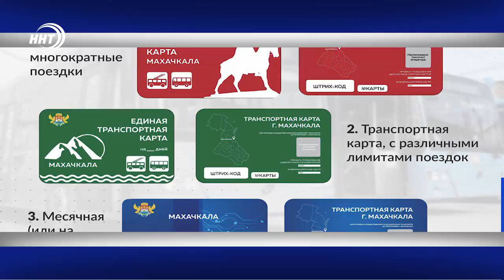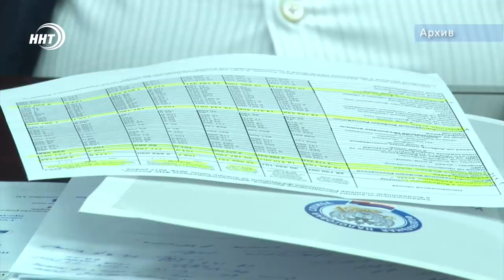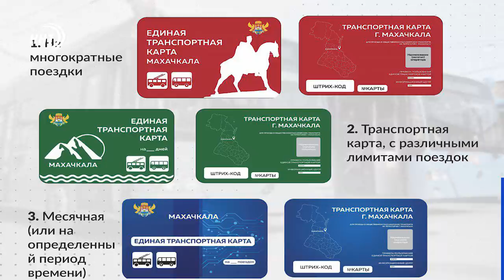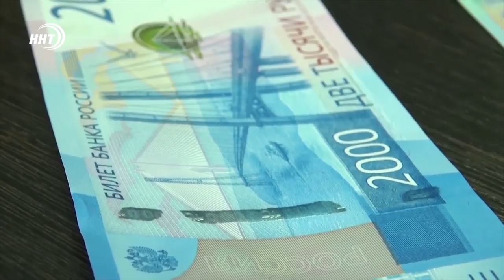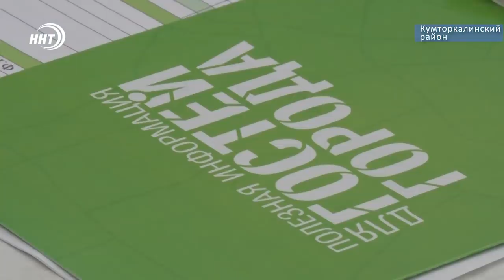Новости Дагестана за 21.12.2019 год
1.В Махачкале внедрят безналичную оплату проезда в общественном транспорте. Проездная карта начнет действовать уже в скором времени
2. Депутат обвиняемый по делу о незаконных операциях с земельными участками в Махачкале     получил пост будучи под домашним арестом.
3. Штраф с конфискацией продукции. В одной из торговых точек столицы выявлена незаконная реализация пищевых полуфабрикатов.